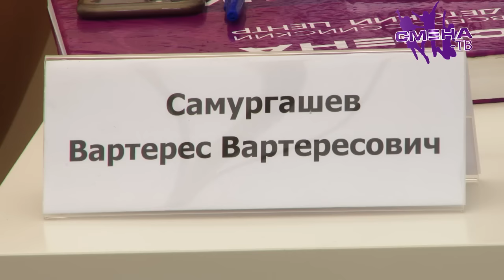Встреча с чемпионом Олимпийских игр Вартересом Самургашевым